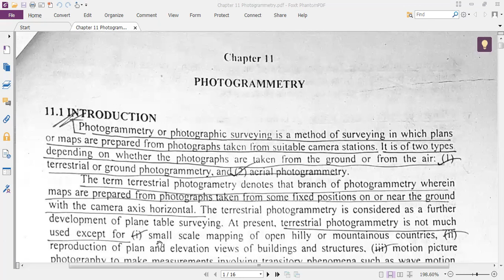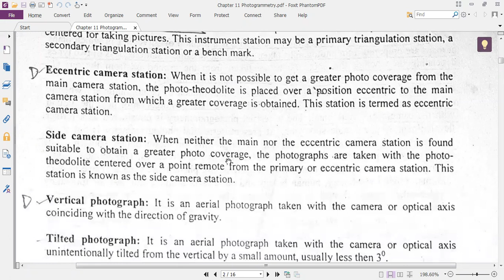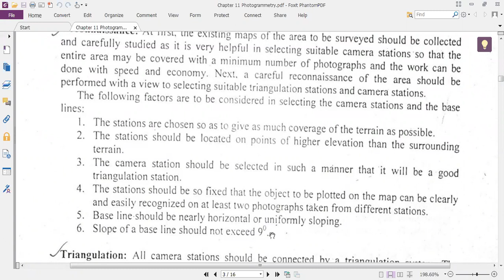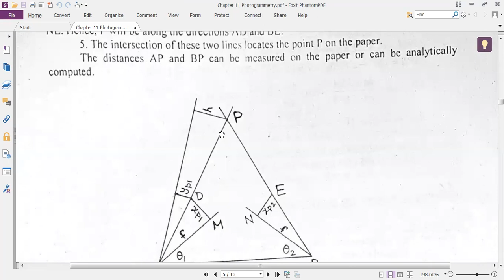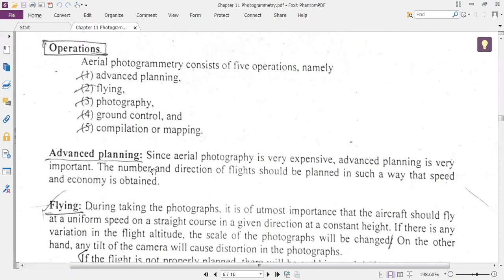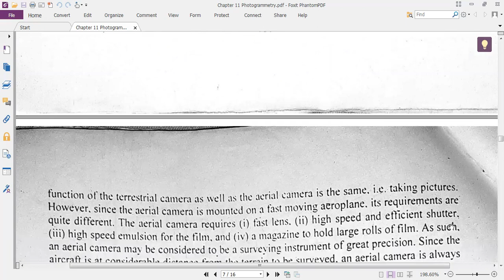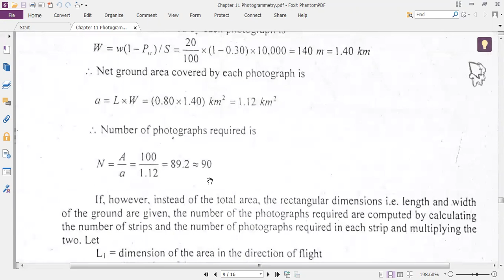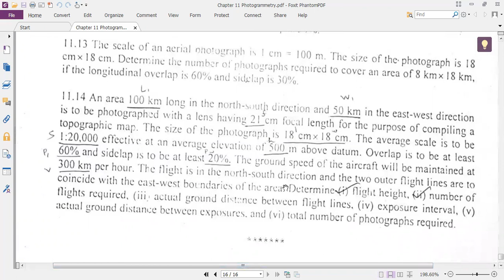CEN 103 Lecture 19 chapter 11- Photogrammetry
Chapter 11- Photogrammetry
Objective of this course:
1) Have the ability to apply knowledge of mathematics, science, and engineering to understand the measurement techniques and equipment used in land surveying.
2) Gain an appreciation of the need for lifelong learning through the discussion of recent
changes in survey procedures and equipment.
3) Have the ability to use techniques, skills, and modern engineering tools necessary for engineering practice.

Course Outcomes:
1) Appreciate the need for accurate and through note taking in field work to serve as a legal record.
2) Gain the ability to use modern survey equipment to measure angles and distances.
3) Gain a basic understanding of the principles and operation of the Global Positioning System.
4) Gain the ability to measure differences in elevation, draw and utilize contour plots, and calculate volumes for earthwork.

Reference Book:
Surveying by Dr. Md. Abdul Halim